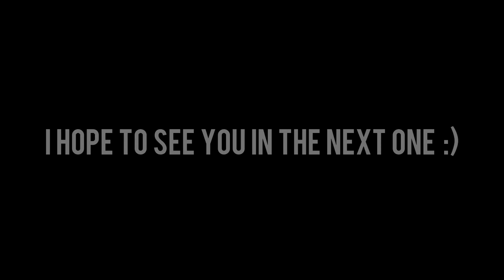Black Ops 3 Zombies Glitches: Knife Lunge At Spawn On Zetsubou No Shima "Pile Up Glitch"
If you're signed into a youtube account and would like to help me out by leaving a like that would be greatly appreciated :)

Music: Mike JOEY & Chris Heights - Don't Look Down

First off i would like to say thank you for checking out todays upload if you haven't already be sure to subscribe as you will know when i upload my next video and be sure to check out the channels i recommended as they have great content! have a great day :)